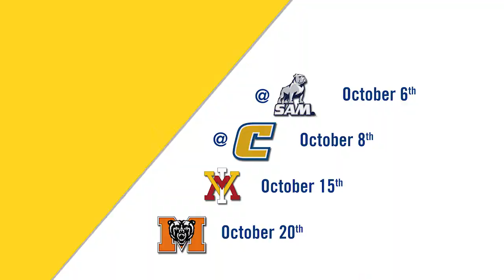letsgoG Show 2017 Episode 3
Kelsey Schaneville catches up with Men's Soccer, Women's Soccer and Volleyball as they opened the conference season. Also hear about the bond built by two English soccer players that found their way to UNCG and are shining on the field.